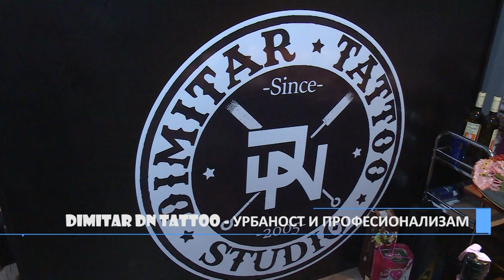DIMITAR DN TATTOO - УРБАНОСТ И ПРОФЕСИОНАЛИЗАМ